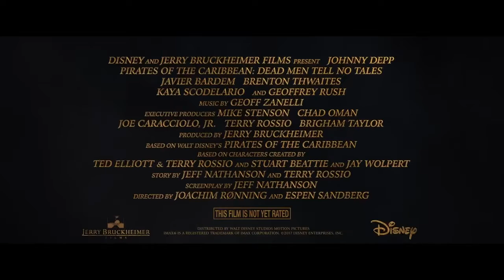PIRATES OF THE CARIBBEAN Trailer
Directors of the series include Gore Verbinski (1–3), Rob Marshall (4), and Joachim Rønning and Espen Sandberg (5). The series was most notably written by Ted Elliott and Terry Rossio (1–4); other writers include Stuart Beattie (1), Jay Wolpert (1), and Jeff Nathanson (5). The stories followed the adventures of Captain Jack Sparrow (Johnny Depp), Will Turner (Orlando Bloom), and Elizabeth Swann (Keira Knightley). Characters such as Hector Barbossa (Geoffrey Rush) and Joshamee Gibbs (Kevin McNally) follow Jack, Will, and Elizabeth in the course of the films. The fourth film featured Philip Swift (Sam Claflin) and Syrena (Àstrid Bergès-Frisbey), while the fifth film will feature Henry (Brenton Thwaites) and Carina Smyth (Kaya Scodelario). The films take place in a fictional historical setting; a world ruled by the British Empire, the East India Company and the Spanish Empire, with pirates representing freedom from the ruling powers.